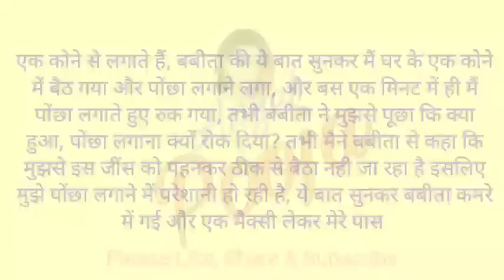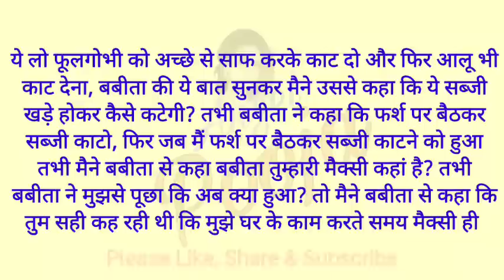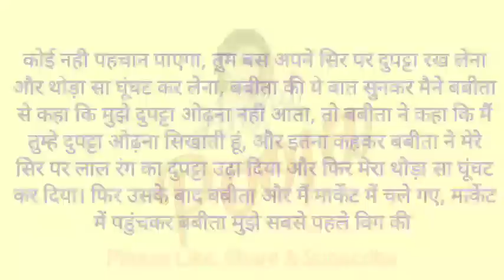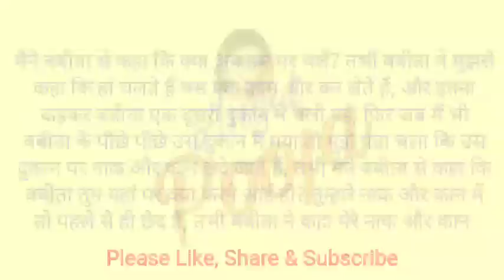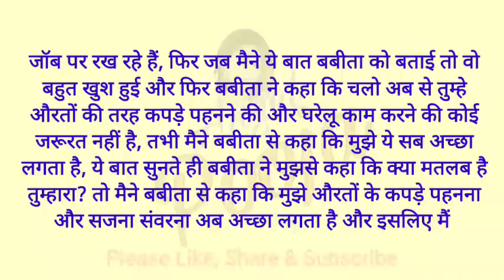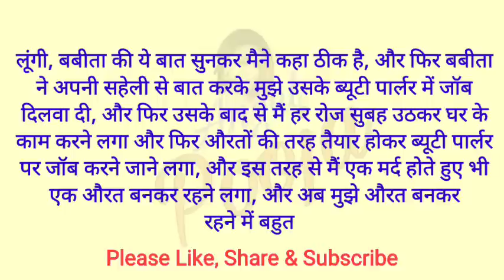बेरोजगार आदमी को जबरदस्ती औरत बनाया | Crossdressing story | Hindi | Kahaniyan | Mtf | Angel Pooja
Hello friends,
Thankyou. 🙏